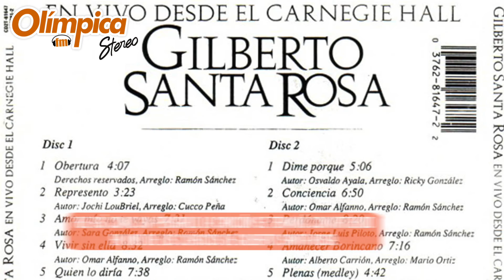Perdóname', el sencillo que Gilberto Santa Rosa no quería grabar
La canción hizo parte del álbum ‘En Vivo Desde El Carnegie Hall’ que Gilberto grabó en 1995 y tiene una duración de 8 minutos por los soneos e improvisaciones que hace.